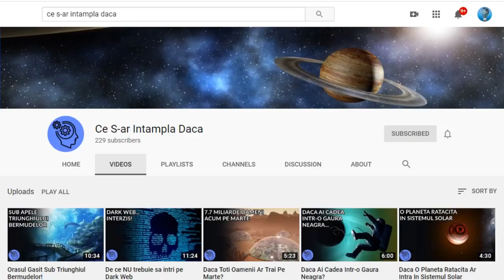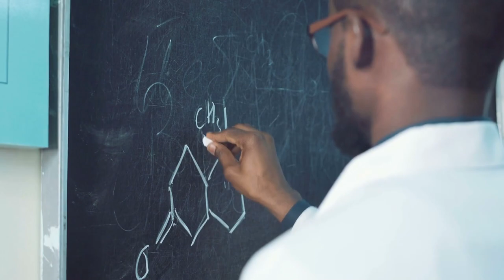Ceva din Univers Ucide Usor Toate Galaxiile